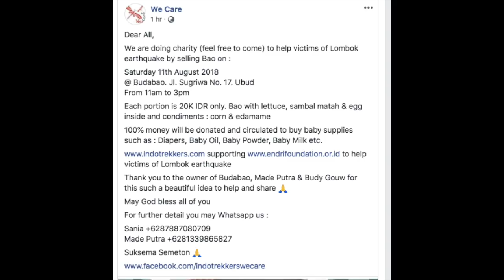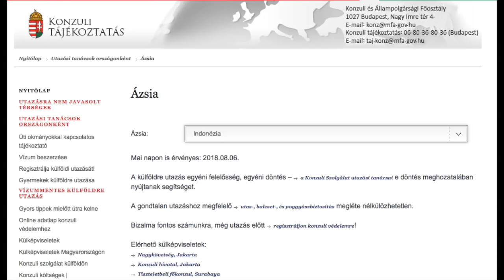7-es erősségű földrengés Lombokon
Vasárnap este a Richter skala szerinti 7-es erossegu foldrenges tortent Lombok szigetének északi részén.Ma, azaz hétfő estig a rengést, több, mint száznyolcvan utórengés követte, ezek közül többet Balin is lehetett érezni. A természeti katasztrófának idáig 98 halálos áldozata és 236 sebesültje van Lombokon . Több ezer ember veszítette el otthonát és töltötte az éjszakát a szabad ég alatt.
A közelben levő Gili szigetekról a mai napon közel 2700 embert telepítettek ki, és az evakuálás még mindig tart.

Itt tudsz segíteni:
Peduli Anak Foundation: